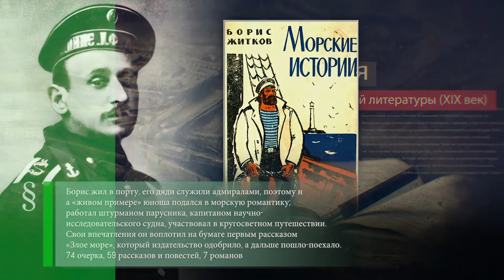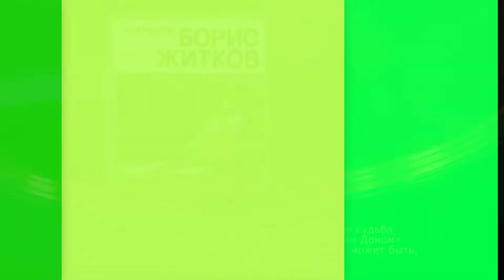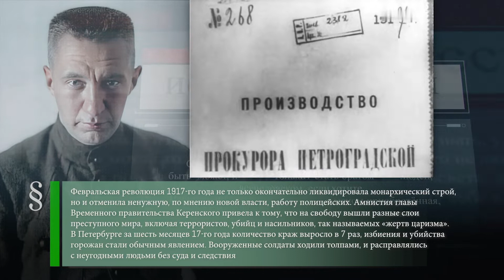Борис Житков (1882-1938) - Самосуд в Выборге (1917) - Международный день памяти жертв фашизма (1962)